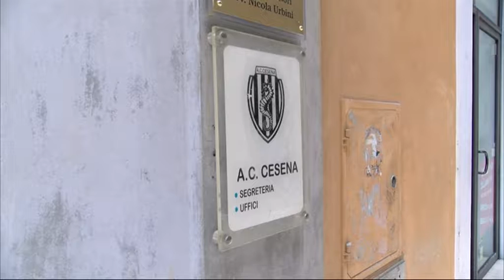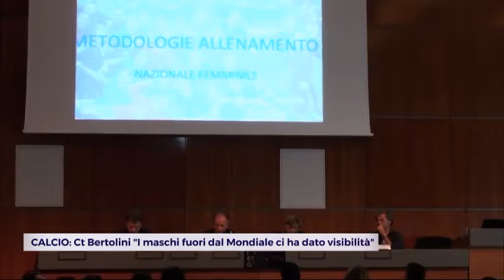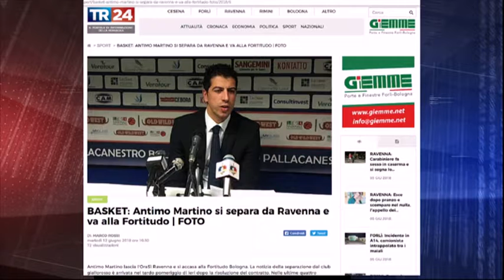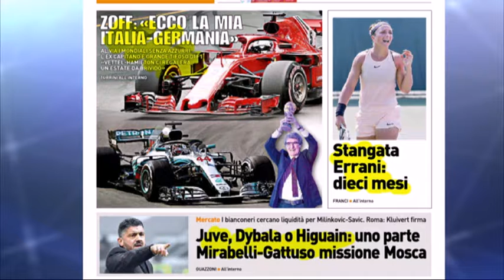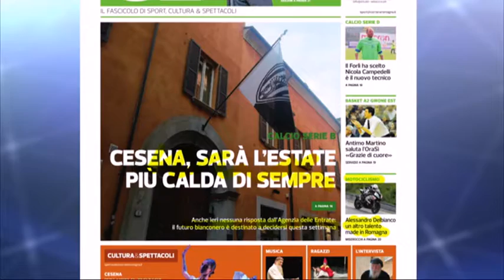Tg Sport del 12/06/18